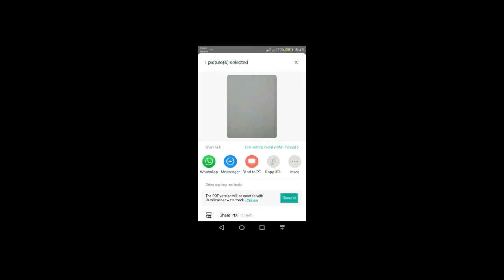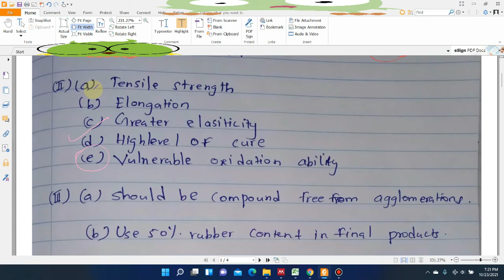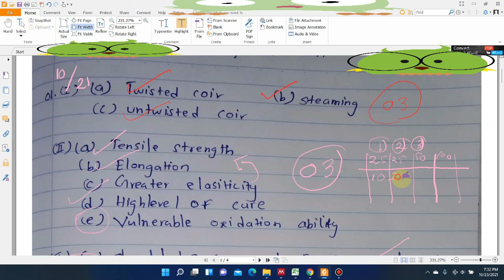PDF format එකෙන් උත්තර පත්‍ර බලමු II Huion Writing Pad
Hi all,

This is how to use the Huion writing pad to write on PDF files. You can mark your papers using this writing pad.